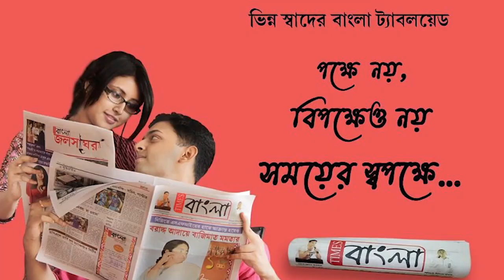মমতা বন্দ্যোপাধ্যায়ের পশ্চিম বর্ধমান জেলা সফর ও ২১ শে জুলাই জন সভা সফল করার লক্ষ্যে প্রস্তুতি বৈঠক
জননেত্রী মমতা বন্দ্যোপাধ্যায়ের পশ্চিম বর্ধমান জেলা সফর ও ২১ শে জুলাই জন সভা সফল করার লক্ষ্যে প্রস্তুতি বৈঠক